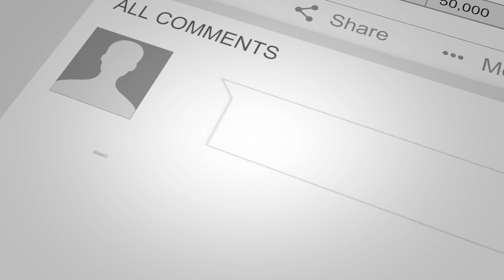Why do Estate Agents get so hung up on their social media?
Neil and Matt Baldock own and run Charles David Casson Estate & Letting Agents in Essex ... top draw agents that have started one of the UK's first self employed letting agency model.